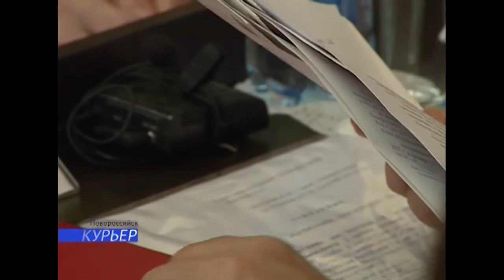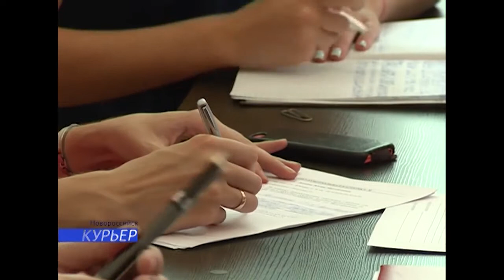31 07 Глава Новороссийска Игорь Дячено провел расширенный прием граждан по личным вопросам